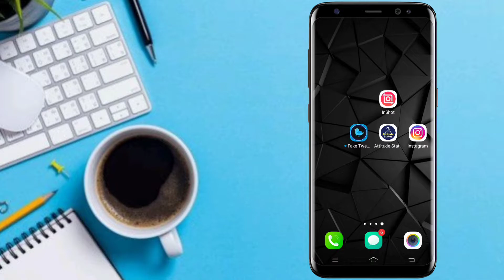ENABLE DARK MODE ON Instagram 2022 new #2022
dark mode on instagram 2022
dark mode on instagram
2022